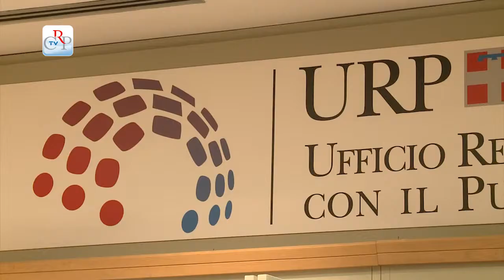Appuntamenti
* Prosegue sino al 28 gennaio presso la Sala incontri dell’Ufficio relazioni con il pubblico di via Arsenale a Torino la mostra “To.Shared” sul mondo dell’animazione, organizzata dagli studenti del corso di applicazioni digitali per le arti visive dell’Accademia Albertina di Torino.
* Fino al 17 febbraio farà tappa a Racconigi (Cn) la mostra “Dalla carrozza all’aereo. I piemontesi e i mezzi di locomozione nella fotografia dal 1860 al 1960”, L’esposizione - composta da una cinquantina di scatti appartenenti ad alcune collezioni private - sarà visibile presso la Chiesa di Santa Croce in via Morosini.